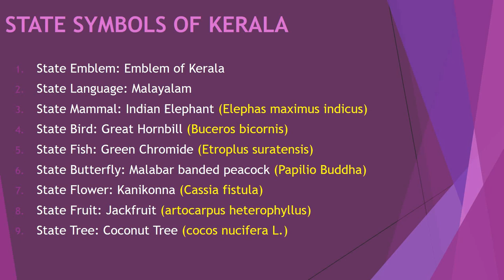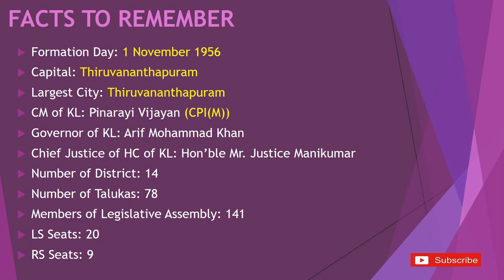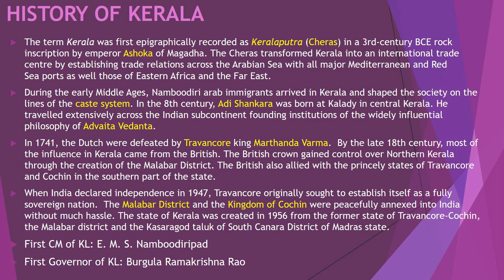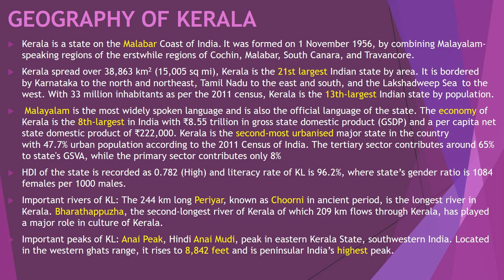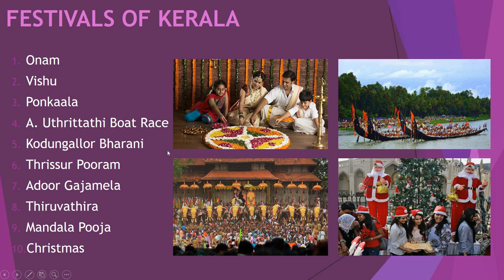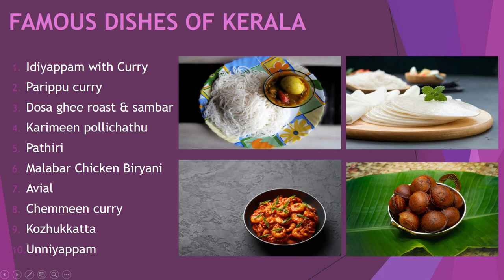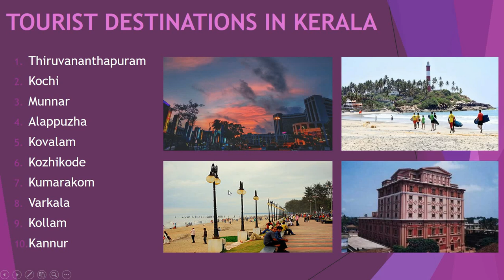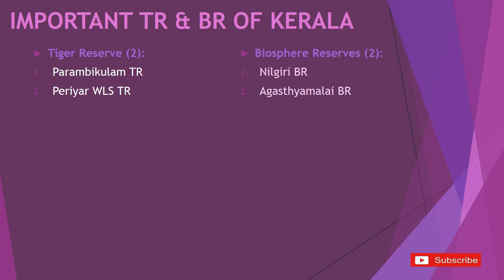केरल: कैसे बना ये राज्य भगवान का खुद का देश? | What's in a State? | 15 May 2022 | RISHIMUNI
Hello guys,
I have come with a new and our 19th official video in this "What's in a State" series which is made on the Kerala state.

I hope you will like the content and it would help you in every possible way!

Time Stamps:
00:00 Introduction
00:25 KL's Location
01:00 KL's District Map
01:48 State Symbols of KL
05:10 Facts to Remember
06:43 History of KL
12:29 Geography of KL
17:12 Important Dams & Lakes in KL
18:08 Festivals of KL
21:31 Dance Forms of KL
23:49 Famous Dishes of KL
26:43 Tourist Destination in KL
29:27 Famous Personalities from KL
31:27 GI Tags & Major Crops of KL
32:32 Important NP and WLS in KL
33:34 Important TR and BR in KL
34:03 UNESCO World Heritage sites
34:42 Conclusion

why kerala is called as god's own country?
kerala me boat race kaha hoti hai?
which the best state of india?
kerala me itna remittance kyon aata hai?
kerala kis chiz ke liye famous hai?